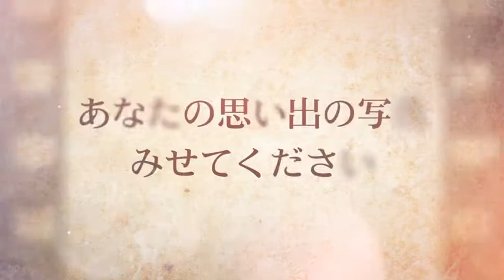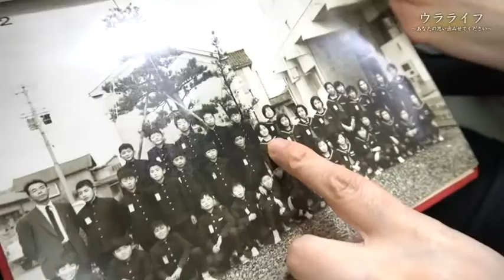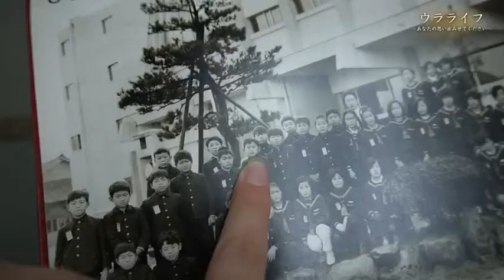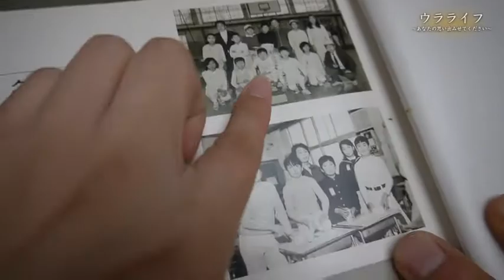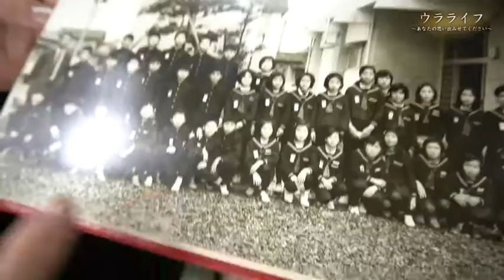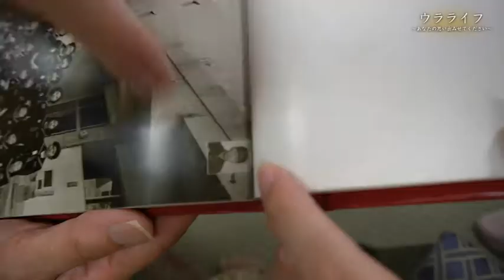20190920_ウラライフ～あなたの思い出みせてください～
この番組は、調査員が思い出に残る写真を拝見し、当時のエピソードに花を咲かせる青春回顧型トークバラエティです。

芦原小学校　昭和46年卒業生のみなさん